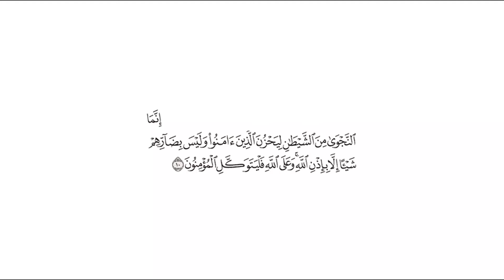تفسير: سورة [المجادلة : 10]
تفسير ابن كثير: ثم قال تعالى : ( إنما النجوى من الشيطان ليحزن الذين آمنوا وليس بضارهم شيئا إلا بإذن الله وعلى الله فليتوكل المؤمنون ) أي : إنما النجوى - وهي المسارة - حيث يتوهم مؤمن بها سوءا ( من الشيطان ليحزن الذين آمنوا ) يعني : إنما يصدر هذا من المتناجين عن تسويل الشيطان وتزيينه ، ( ليحزن الذين آمنوا ) أي : ليسوءهم ، وليس ذلك بضارهم شيئا إلا بإذن الله ، ومن أحس من ذلك شيئا فليستعذ بالله وليتوكل على الله ، فإنه لا يضره شيء بإذن الله .

وقد وردت السنة بالنهي عن التناجي حيث يكون في ذلك تأذ على مؤمن ، كما قال الإمام أحمد : حدثنا وكيع ، وأبو معاوية قالا : حدثنا الأعمش ، عن أبي وائل ، عن عبد الله بن مسعود قال : قال رسول الله - صلى الله عليه وسلم - : " إذا كنتم ثلاثة فلا يتناجين اثنان دون صاحبهما ، فإن ذلك يحزنه " . وأخرجاه من حديث الأعمش

وقال عبد الرزاق ، أخبرنا معمر ، عن أيوب ، عن نافع ، عن ابن عمر قال : قال رسول الله - صلى الله عليه وسلم - : " إذا كنتم ثلاثة فلا يتناج اثنان دون الثالث إلا بإذنه ; فإن ذلك يحزنه " . انفرد بإخراجه مسلم عن أبي الربيع ، وأبي كامل ، كلاهما عن حماد بن زيد ، عن أيوب به